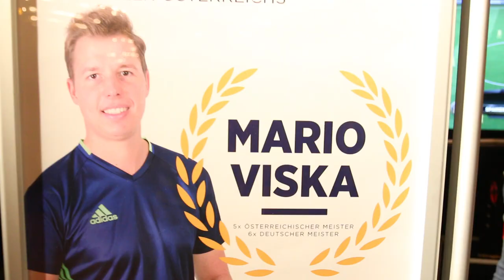Game City 2017 | techbold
🎮 GAME CITY 2017 🎮

Danke an die vielen, vielen Besucher und an unser unermüdliches Team –  es war ein riesen Spaß.